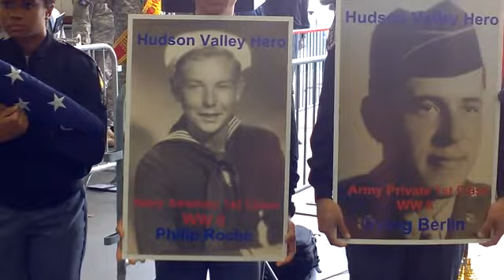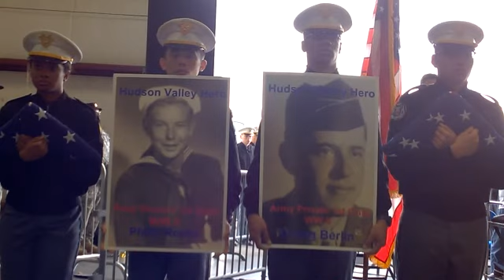Honor Flight 11-7-2015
My father was a sailor in the Navy at the end of WWII. He had wanted to
go on an "Honor Flight" which flies a group of WWII vets to DC to visit
war monuments but he passed away before he could. They honored him and
another man who also missed the flight in the same way.